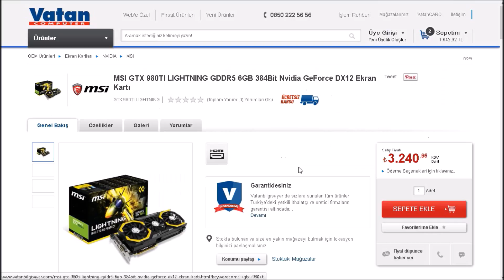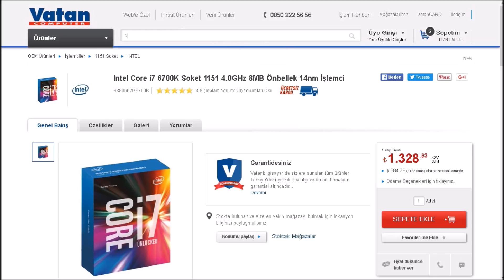7000 TL Bilgisayar Toplama Rehberi